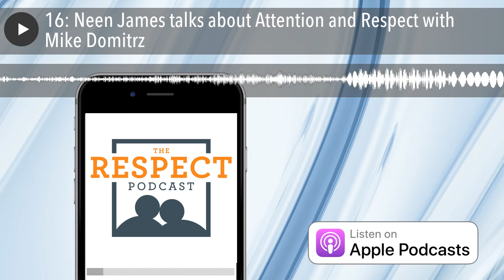16: Neen James talks about Attention and Respect with Mike Domitrz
Listen as Neen James shares specific skills for paying attention in our lives and how vital paying attention is to respect. Neen shares with host Mike Domitrz insights and strategies people can use in their personal and professional lives.

and join us on Twitter @PodcastRespect

SCROLL DOWN TO READ THE TRANSCRIPTION

*BIO of NEEN JAMES*

Neen James is the author of nine books including Folding Time™ and her most recent, Attention Pays™. In 2017, she was named one of the top 30 Leadership Speakers by Global Guru because of her work with companies like Viacom, Comcast, Cisco, Virgin, Pfizer, BMW, and the FBI, among others.

Neen earned her MBA from Southern Cross University and the Certified Speaking Professional designation from National Speakers Association. She has received numerous awards as a professional speaker, is a partner in the international education company Thought Leaders Global, and is a member of the prestigious League of Heroic Public Speakers.

Neen is a leadership expert who delivers high-energy keynotes that challenge audiences to leverage their focus and pay attention to what matters most at work and in life. Audiences love her practical strategies they can apply personally and professionally, and meeting planners love working with her – they often describe Neen as the energizer bunny for their events.

With a strong background in learning and development and managing large teams at various corporations, Neen is the perfect fit for organizations who want implementable strategies that will help their employees avoid distractions, stop interruptions, prioritize daily objectives and say ‘no’ to requests that steal time and focus from real goals and priorities.

Oh, did we mention that Neen is Australian? Why does that matter? Well, it means that she’s a bit mischievous, is pretty witty and a little cheeky. She also considers herself an unofficial champagne taste tester … and a really slow runner.

*Recommended Books:* Thought Leaders Practice by Matt Church and Peter Cook Attention Pays by Neen James

Get SAMPLE CHAPTERS from Neen’s Book: Attention Pays (download )

READ THE FULL TRANSCRIPTION of the EPISODE HERE (or download the pdf ): **IMPORTANT: This podcast episode was transcribed by a 3rd party service and so errors can occur throughout the following pages:

Mike:                       Welcome to the respect podcast. I'm your host, Mike Domitrz from MikeSpeaks.com, where we help organizations of all sizes, educational institutions, and the US military create a culture of respect. And respect is exactly what we discussed on this show, so let's get started.

Mike:                       In this episode we have the amazing, incredible Neen James who's also a friend of mine. I'm going to give you a little background on Neen, so that you know as you're listening to her or if you're watching this on YouTube, you're watching the actual video. She's the author of Folding Time and her latest book, Attention Pays, which we're going to be talking about today. They're both available in bookstores around the world.

Mike:                       And for over two decades, Neen has been advising some of the coolest companies in the world, including Viacom, Comcast, Paramount pictures, and even the FBI on how to improve their strategic planning, communication and leadership development. When she's not speaking, you might find on the back of a Harley, you may also find her running. She's originally from Sydney, Australia. Now a proud US citizen. We're going to welcome speaker, and she says, insanely slow runner, but I think she's a tough critic on herself. Neen James, thank you, Neen for joining us.

Neen:                      G'day, Mike. What a treat to get to serve your listeners. When you say things like two decades of working with clients makes me feel ancient, but if people are listening to this, they probably think I sound like I'm five. I promise I'm significantly older than that.

Mike:                       Well, you're still young, that's for sure. Well, I'm thrilled to have you on. You talk all about paying attention. So, let's start there, Neen. What does that mean? Your book is Attention Pays. So if you could provide a little background on what attention means.

Neen:                      To me, attention is really three things. Let's look at it in three ways, m